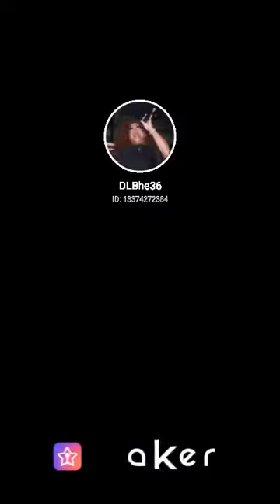This Masquerade - Carpenters - Cover